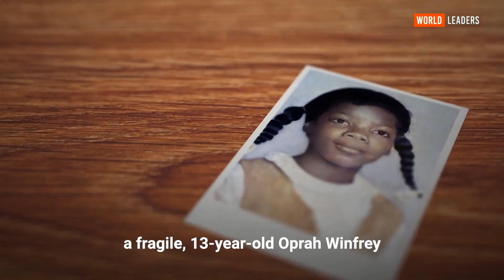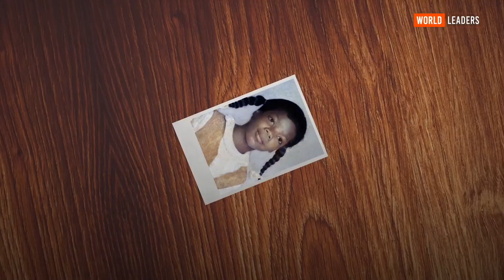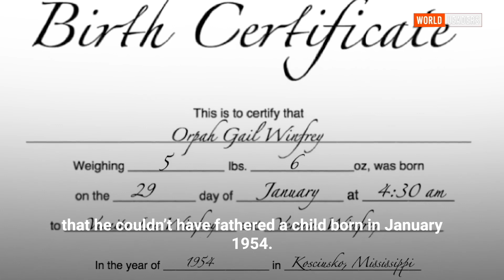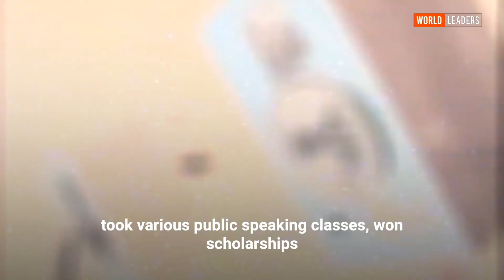The Man who Saved Oprah Winfrey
Oprah Winfrey fled her mother's house looking for an escape from the horrors she had experienced there. Devastated, the little girl arrived at the home of a barber called Vernon, who said he was her dad. What Oprah never imagined was that the man who she would spend the next 6 years of her life with, was far from her biological father.